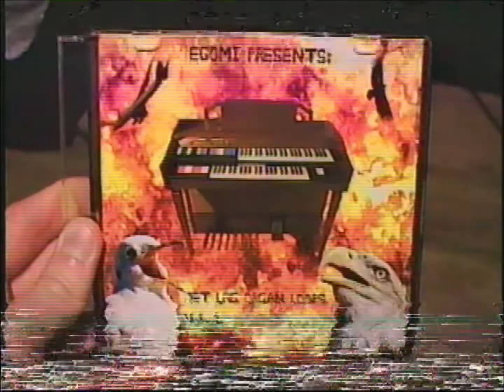you don't have to wear a sub on your back...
I teamed up with Subpac to give one lucky purchaser of my new loop pack a free Subpac!!! Here’s how to enter:
1. Buy Jet Lag Organ Loops Vol. 1
2. Upload a video making a beat using the loops on Instagram
3. Tag @jetlagkits
4. Hash
5. Follow @subpac
Go to the to purchase the loop pack!